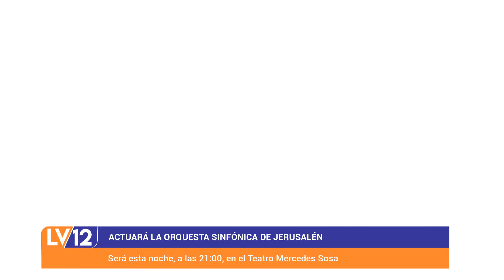LV12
Video Noticias de la Mañana